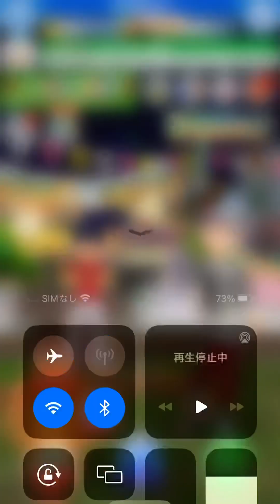【スロット動画に走らず地道にみんゴルやるわ】みんゴルやろうずデイリーコン